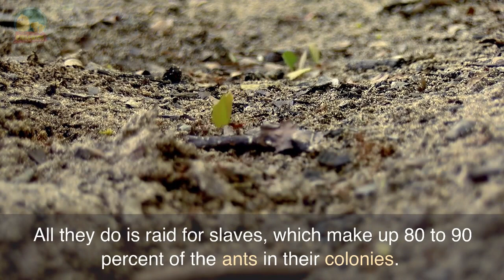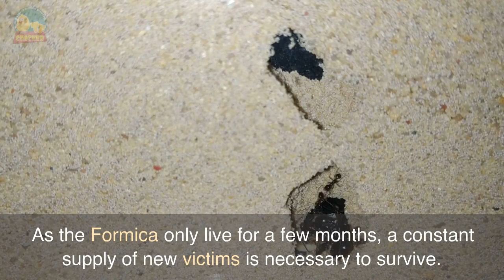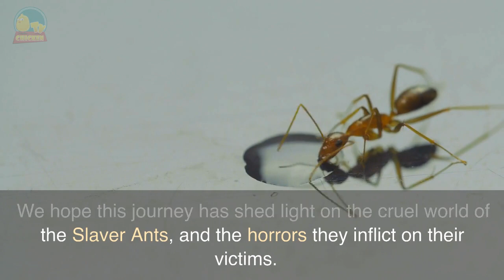The Unimaginable Terror of the Slaver Ant Invasion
The Shocking Truth Behind Slaver Ants: The Most Terrifying Creatures You've Never Heard Of"
Video description: Get ready to be horrified as we dive into the world of slaver ants, a species of ant that will make your skin crawl. From their unique biology to their devastating impact on other species, this is a story you won't forget.